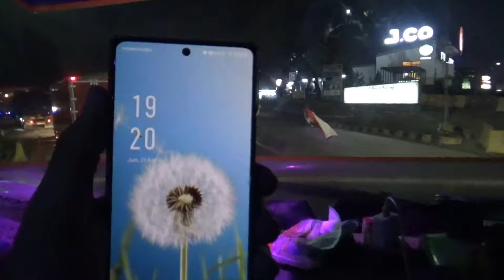Tua keladi`naik Bus pantura Subang knalpot ngorok Warga br pratama√jam mlm sat set set